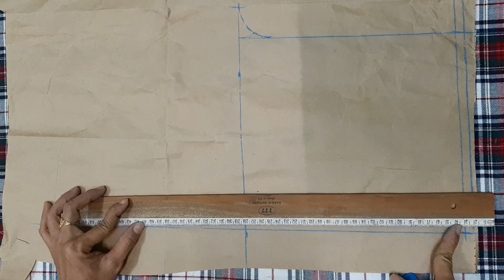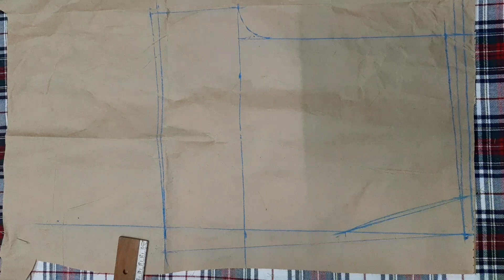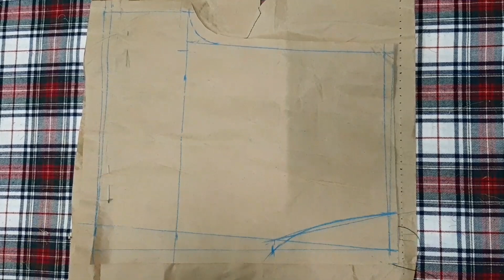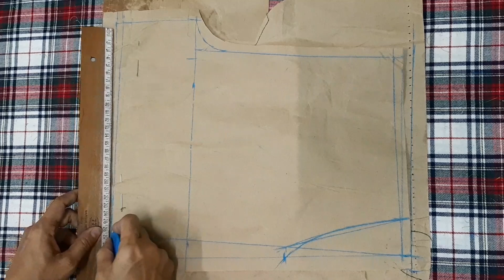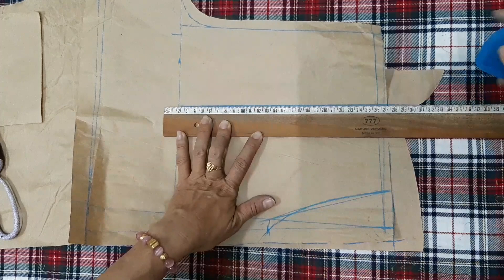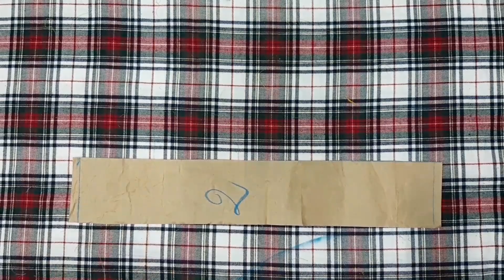69/Cat may QUÂN SHORT NƯ lưng thun rơi mieng tui xeo P1 ĐAM MÊ MAY VA HANA NGUYÊN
Hướng dẫn cat may quân short nư lưng thun rơi miệng tui xeo P1 ĐAM MÊ MAY VA HANA NGUYÊN